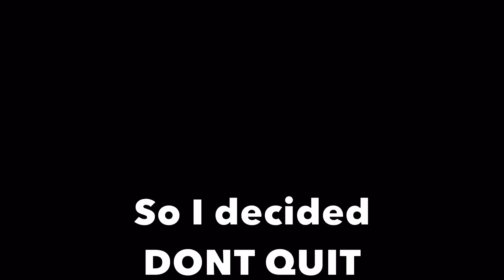My First Ring !!! Is It Good?! | Growtopia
This Ring Is My First Ring In Growtopia!!
OMG:O !
I So Happy! :D

Song:
NCS Invincible
NCS Symbolism

Make IT Profits!!!